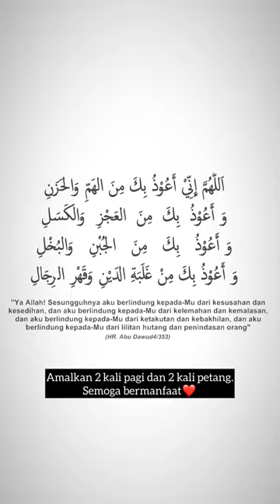Penyakit Ketakutan Berlebihan (anxiety) - Ustaz Syed Norhisyam